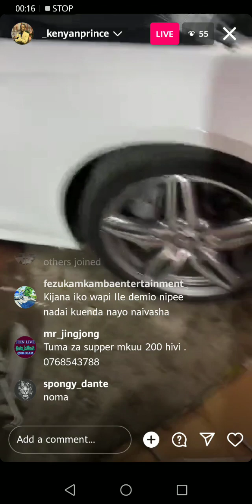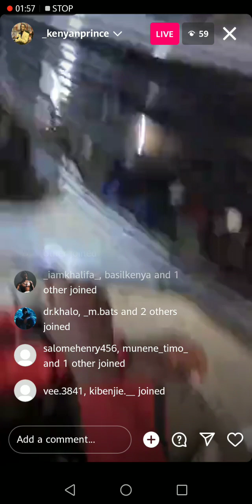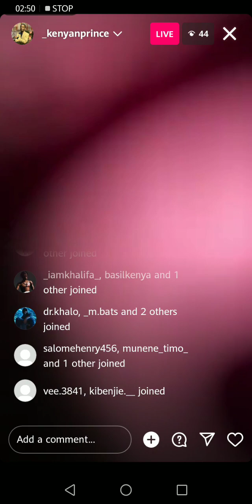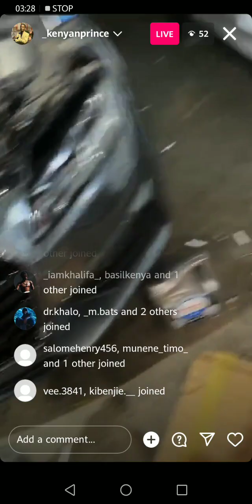KENYAN PRINCE 'ALLEGED' FOREX SCAMMER BUYS AN AUDI TT